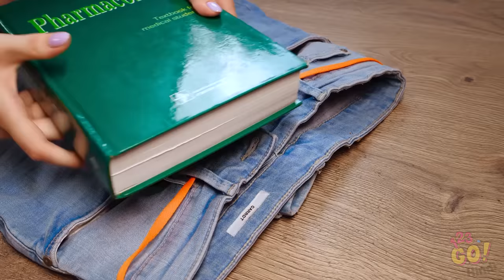शानदार कपड़ों वाले हैक्स स्मार्ट लड़कियों के लिए|| आसान DIY के आईडिया 123 GO!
आप उन्हें पसंद करते हैं या नफरत करते हैं| कपड़े हमारी रोज़ की ज़िन्दगी का एक हिस्सा है| लेकिन हम कुछ शानदार हैक्स लाए हैं ताकि आप उनसे आसानी से कर पाए|

क्या ये कपड़ों के हैक्स शानदार नहीं है? आप पहले कौनसा आज़माएंगे? हम हमारी जीन्स को बैकपैक में बदलने का इंतज़ार नहीं कर सकते| लेकिन इन हैक्स को सिर्फ अपने तक ही मत रखना- इस वीडियो को अपने दोस्तों के साथ शेयर करें ताकि वो भी फैशन वाले बन सकें!